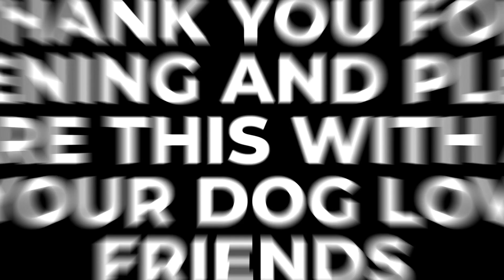Orthopedic Surgery with Dr. Hanson | S1E09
On Episode 9 of the Canine Culture Podcast, we talk to Dr. Brady Hanson, a veterinarian in Southeast Texas. We dive into the specialized area of orthopedic surgeries for dogs.